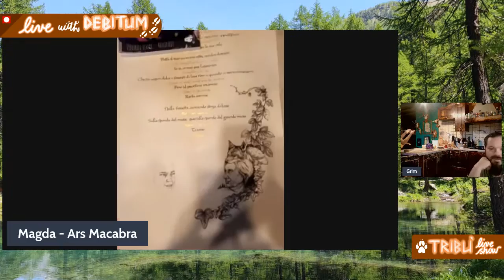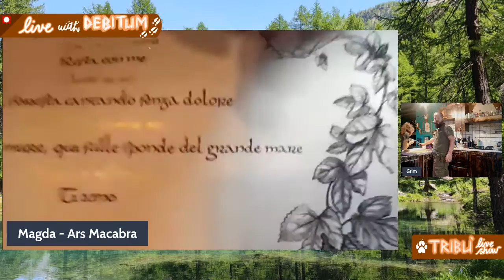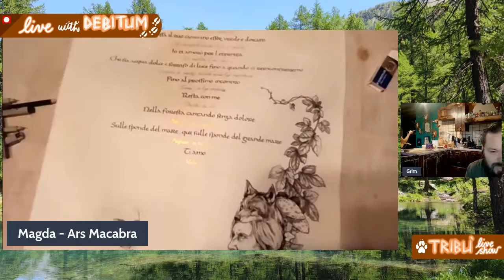Arte e Orme